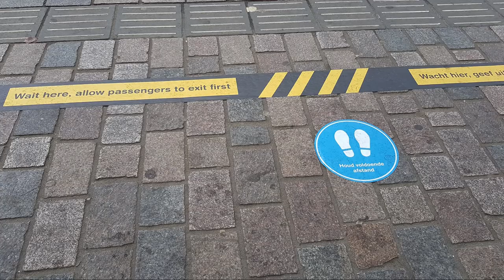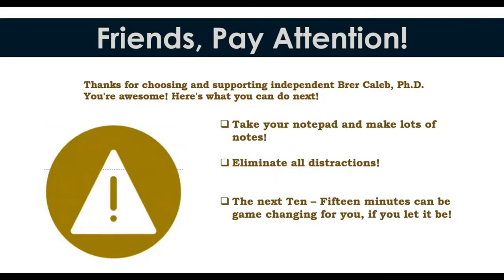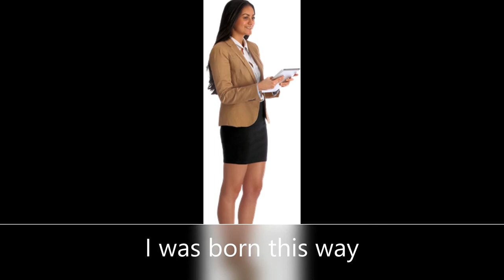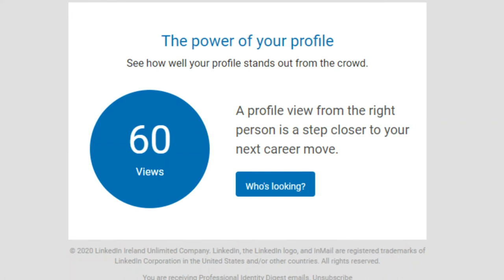Have you ever been Rejected as an answer by the Bank, School, or Work? Brer Caleb, Ph.D. Deception!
Do you want to get rid of 40-70% of that Stress level, and to start enjoying life?
Then ring that bell and get in touch? It does not matter how old you are. If you are over 20-years of age, you will know what I am talking about!